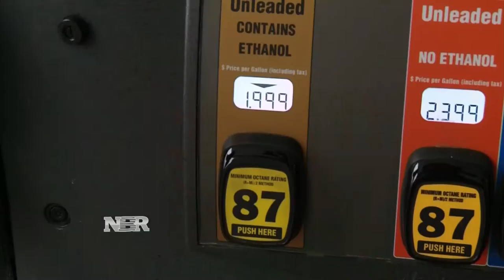Nightly Business Report: Big banks under pressure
Kayla Tausche takes a look at what issues are raising concerns for some big banks in the fourth quarter.